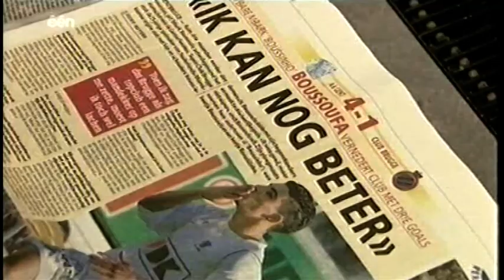29. KAA Gent - Club Brugge 4-1 ( Boussoufa)